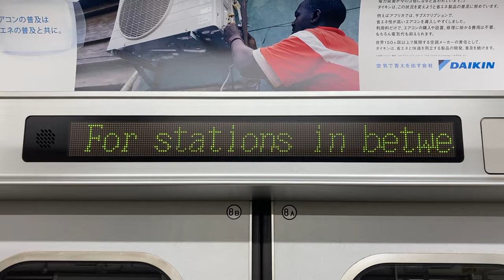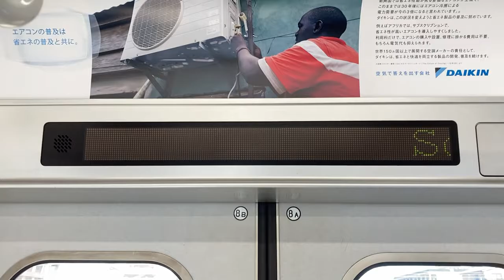東葉高速鉄道2000系 LED車内案内表示器 2801号車